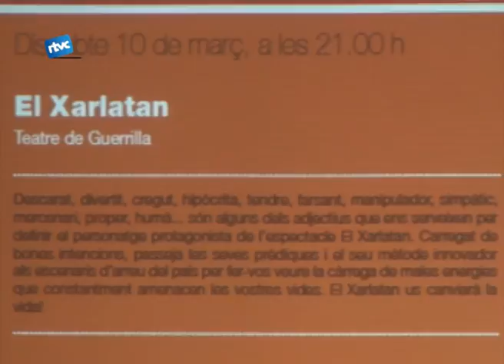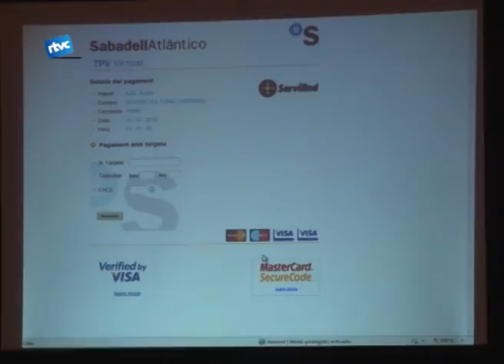Es presenta la programació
Ja ben entrats al 2012 l'equip del CeCuCa va presentar dijous passat la nova programació del primer semestre d'enguany. En aquest acte es va presentar també la nova pàgina web del Centre cultural i també el nou sistema de venta d'entrades.